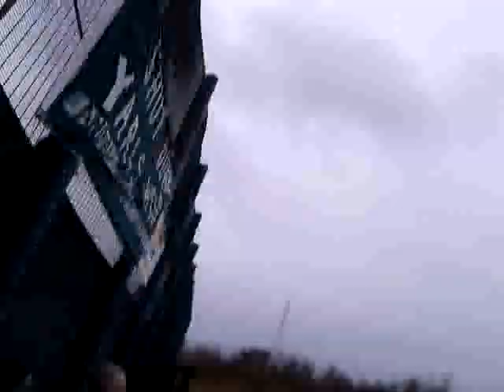Yarl's Wood Demo (24.03.2018) - Shut It Down!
"The sight of desperate, hunger-striking women (indefinitely) detained in Yarl's Wood managing to push their hands through the gap between their windows, and using items of clothing (T-shirts, leggings, even bras) as DIY-flags to waive to people in the outside world, will haunt me for a long time.

Something so raw about that image - the simple desire to just be acknowledged and respected by another human.

Harrowing, frankly. hungerforfreedom" - Alex